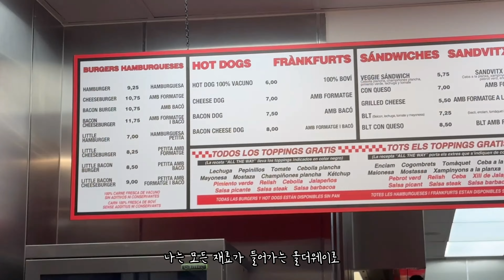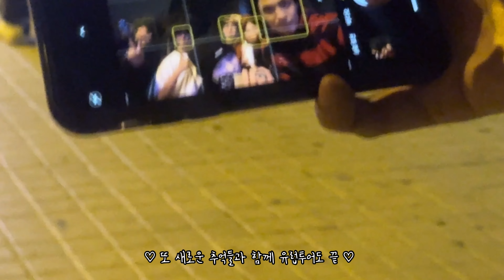희진이가 찍고 편집한 Moonshot 유럽 투어 비하인드🐰 | EN JP CN | HeeJin Vlog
Where everything of ARTMS begins
· Collect limited seasonal Objekt and get special Objekt.
· Join various Gravity and cast your opinion